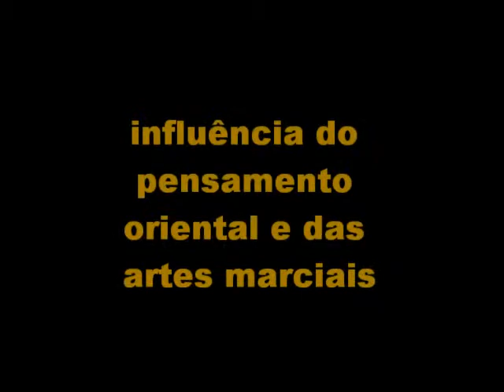Jorge Veschi - Parte 1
Influência do Pensamento Oriental e das Artes Marciais. Poliglossia, culturas e clínica psicanalítica. Ruptura com a língua materna e anti-Édipo.

O fato dos orientais não dividirem corpo e mente como nós ocidentais fazemos atraiu desde a infância o pensamento de Jorge Veschi. A imprevisibilidade nas artes marciais e o caminho de habilidade de cada modalidade de luta interessou-lhe como aplicação na clínica. Veschi sempre se encantou pela diversidade de culturas e línguas, o que o levou a estudar tantos idiomas (até o momento, são quinze), e a clínica oferece essa multiplicidade, onde cada paciente apresenta seus códigos, como se cada paciente falasse um idioma próprio. A ruptura com a língua materna ou com seus próprios paradigmas e modo de ver o mundo traz uma crise, mas também uma oportunidade essencial para a clínica.

Mono no aware - A partir do período Tokugawa os "kokugakushu" estudantes da cultura natural japonesa passam a procurar as bases da cultura japonesa não influenciada pelas estrangeiras. Um destes estudiosos mais influentes foi Motoori Norinaga (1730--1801), linguista e literato, inventou este termo "mono no aware" para definir a essência da cultura japonesa. A frase deriva de aware que, no período Heian significa "sensitividade", "tristeza", "sentidos", "sensibilidade para com as coisas", está perto do sentido de "pathos" grego que significa a capacidade de ser afetado. Motoori considerava este o único caráter da cultura japonesa, ou seja, a capacidade de experenciar o mundo objetivo de uma maneira direta, compreender simpatéticamente os objetos e o mundo natural circundante ser empregar a linguagem ou outras mediações. Os japoneses poderiam comprender o mundo diretamente ao identificarem-se com o mundo; além disso os japoneses podiam utilizar a linguagem para expressar esta conecção direta com o mundo -- através da poesia denominada Manyoshu. As pessoas podem experimentar a totalidade da vida através do encontro com as coisas (mono), este encontro "mobiliza", ou "toca" (aware). Este conceito se tornou o conceito estético central do Japão.

A morte de Deus e o assassinato do Pai: Nietzsche e Freud

Riqueza, Beleza, Fama, Poder, Saber e Amor: Fetiches Fálicos